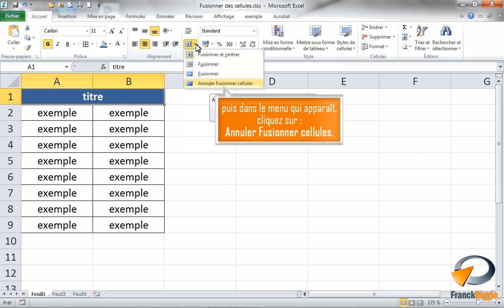Fusionner des cellules dans Excel - Formation Excel Marseille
Tutoriel vidéo sur la fonctionnalité d' Excel : Fusionner des cellules